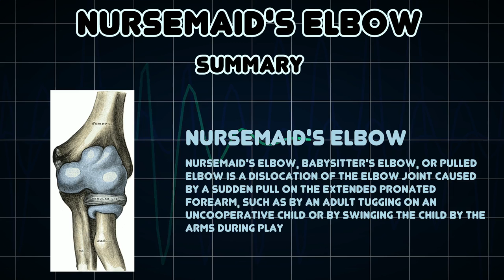Nursemaid's elbow (Medical Condition)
Symptoms, risk factors and treatments of Nursemaid's elbow (Medical Condition)

Nursemaid's elbow, babysitter's elbow, or pulled elbow is a dislocation of the elbow joint caused by a sudden pull on the extended pronated forearm, such as by an adult tugging on an uncooperative child or by swinging the child by the arms during play